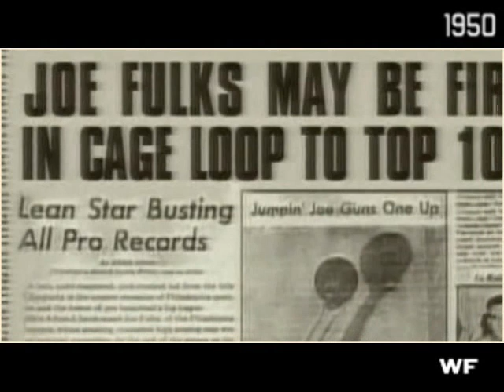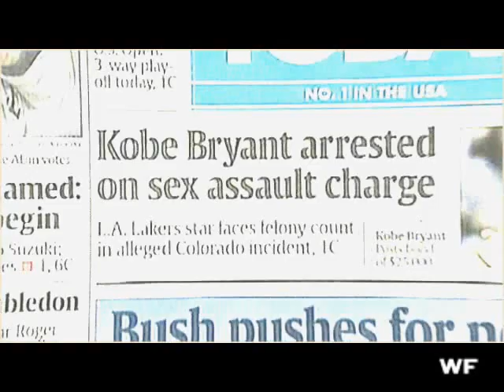Soul of the Game (WF Productions)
Not mine.

Before Mr. Taylor taught the world to play
Before fiberglass
Before parquet
Before the word "Doctor" was spelled with a "J"
And ballrooms were ballcourts where the Renaissance played
Before the hype and before the dunk
After the rhythm but before the funk
Before the money and before the fame
Before new school and old school
Before school had a name
It was only a ball and the soul of the game